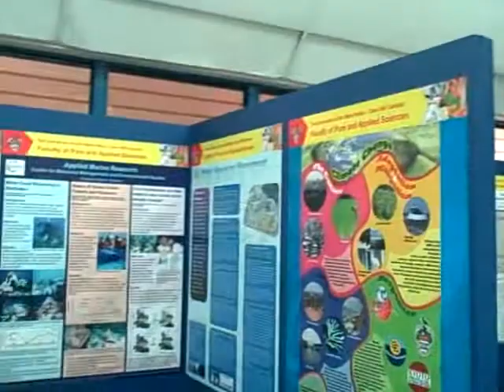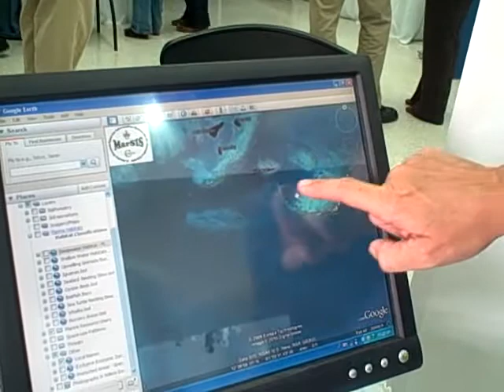Research Days 2010 - UWI Barbados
The University of the West Indies Cave Hill Barbados had a Research Days event with all departments conducting research participating. This video shows the Pure and Applied Sciences division of the conference. The department I have my Fulbright with is in the Centre for Resource Management and Environmental Studies (CERMES) which is in Pure & Applied. You'll see me in here talking about Google Earth. Event was held Jan 18 and 19, 2010.